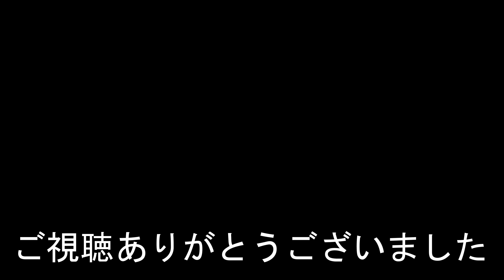スカイレールサービス みどり中央駅 MIDORI-CHUO Station.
2022年2月1日撮影
みどり中央駅（みどりちゅうおうえき）
スカイレールサービス広島短距離交通瀬野線
1998年（平成10年）8月28日　開業。
2019年度の一日平均乗降人員は916人。
MIDORI-CHUO Station
Sky Rail Service Co.,Ltd.
It opened on August 28, 1998.
In fiscal 2019, the average number of boarding and alighting passengers per day was 916.
綠中央站
2019財年，平均每天上下車旅客人數為916人。
绿中央站
2019财年，平均每天上下车旅客人数为916人。
MIDORI-CHUO Station
1998년 8월 28일에 개업했다.
2019년도의 하루 평균 승강 인원은 916명.